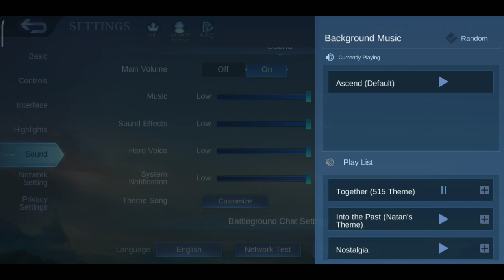Update Terbaru Mobile Legends, 21 September 2021, ui baru makin keren